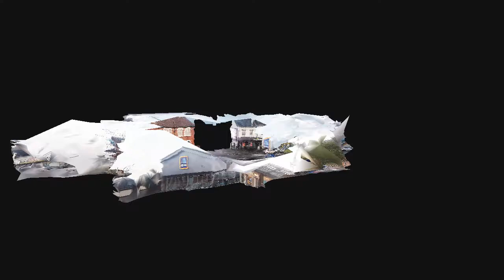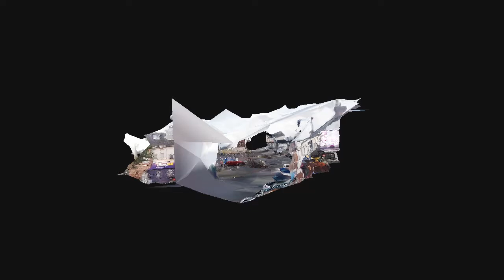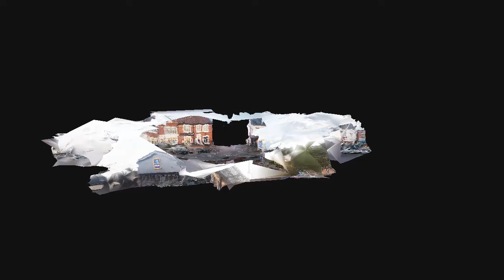final edit of Aldi Car Park